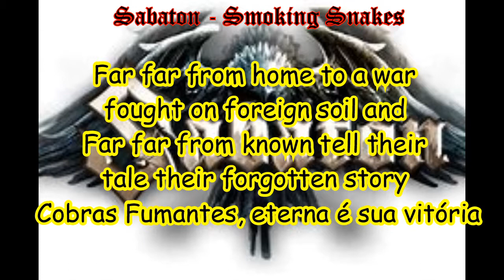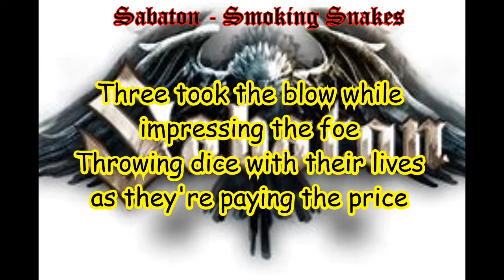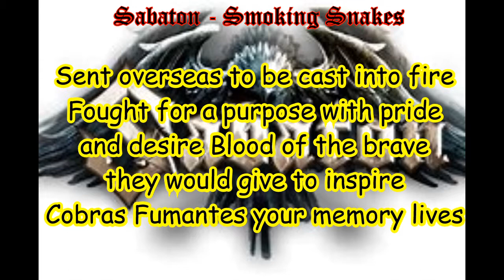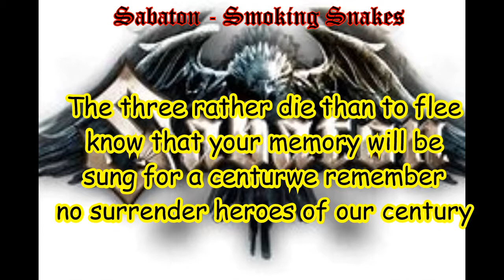Sabaton Smoking Snakes